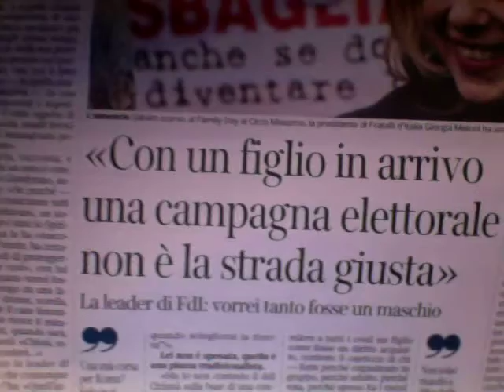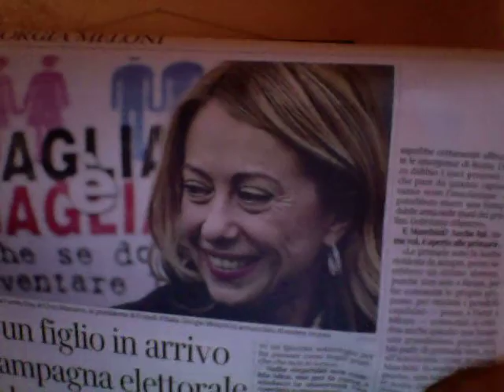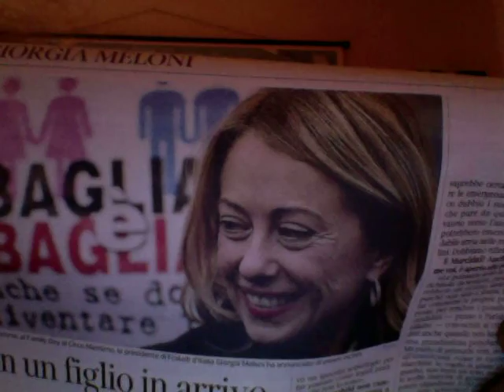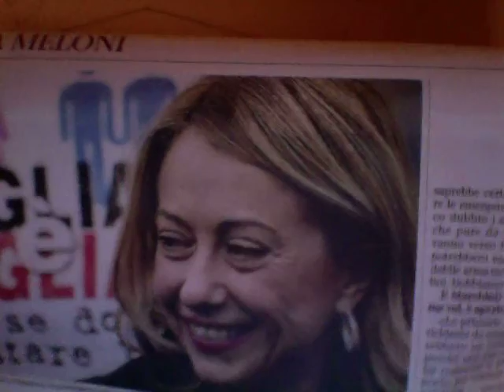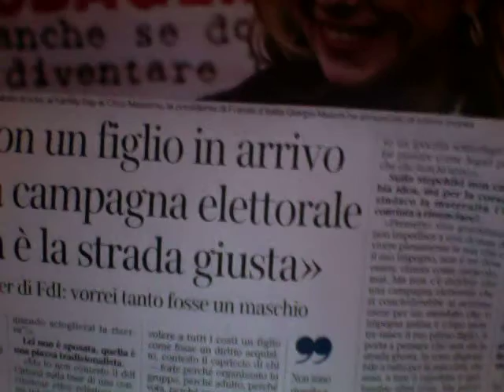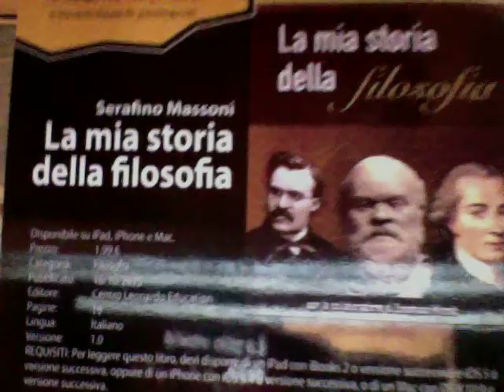Giorgia Meloni Desidera Tanto Che Il Suo Nascituro Sia Un Maschio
Dal Corriere Della Sera di Giovedì 4 Febbraio 2016 -